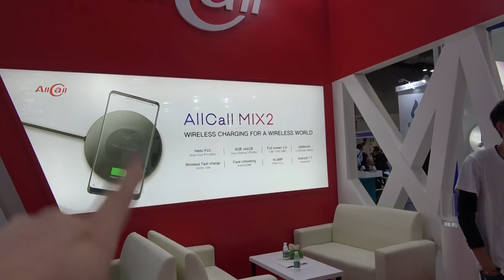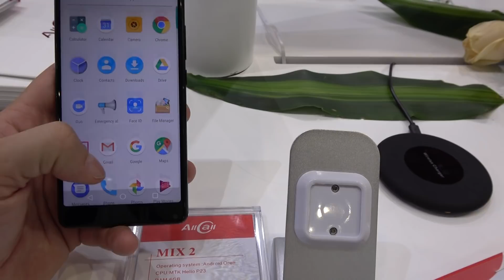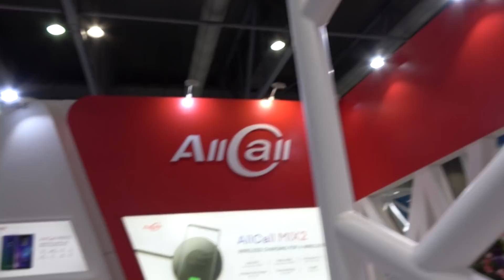Allcall Mix 2 au Mobile Electronics de Hong Kong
Le Allcall mix 2 etait la nouveauté du stand Allcall, maids pas encore vraiment fonctionel .